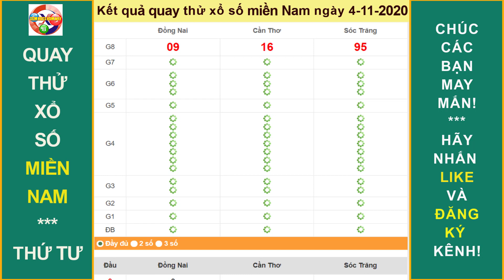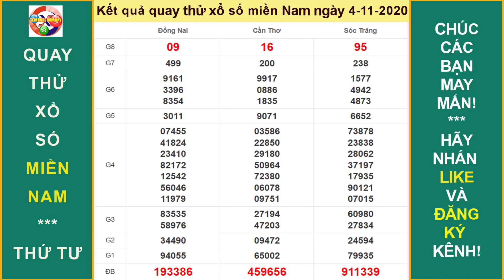Quay thử KẾT QUẢ XỔ SỐ MIỀN NAM ngày 4/11/2020|XEM KQXS HOM NAY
* Mời các bạn tham khảo quay thử kết quả xổ số MIỀN NAM. Hãy chọn cho mình cặp số may mắn hôm nay!
Thứ 2: TP. HCM (xshcm), Đồng Tháp (xsdt), Cà Mau (xscm)
Thứ 3: Bến Tre (xsbt), Vũng Tàu (xsvt), Bạc Liêu (xsbl)
Thứ 4: Đồng Nai (xsdn), Cần Thơ (xsct), Sóc Trăng (xsst)
Thứ 5: Tây Ninh (xstn), An Giang (xsag), Bình Thuận (xsbth)
Thứ 6: Vĩnh Long (xsvl), Bình Dương (xsbd), Trà Vinh (xstv)
Chủ Nhật: Tiền Giang (xstg), Kiên Giang (xskg), Đà Lạt (xsdl)
Thứ 2: Thừa T. Huế (XSTTH), Phú Yên (XSPY)
Thứ 3: Đắk Lắk (XSDLK), Quảng Nam (XSQNM)
Thứ 4: Đà Nẵng (XSDNG), Khánh Hòa (XSKH)
Thứ 5: Bình Định (XSBDI), Quảng Trị (XSQT), Quảng Bình (XSQB)
Thứ 6: Gia Lai (XSGL), Ninh Thuận (XSNT)
Thứ 7: Đà Nẵng (XSDNG), Quảng Ngãi (XSQNG), Đắk Nông (XSDNO)
Chủ Nhật: Khánh Hòa (XSKH), Kon Tum (XSKT)
Thứ 2: Xổ số kiến thiết Hà Nội ( xshn )
Thứ 3: Xổ số kiến thiết Quảng Ninh ( xsqn)
Thứ 4: Xổ số kiến thiết Bắc Ninh (xsbn)
Thứ 5: Xổ số kiến thiết Hà Nội ( xshn )
Thứ 6: Xổ số kiến thiết Hải Phòng ( xshp)
Thứ 7: Xổ số kiến thiết Nam Định (xsnd)
Chủ Nhật: Xổ số kiến thiết Thái Bình ( xstb)